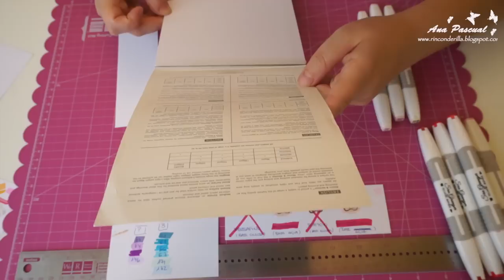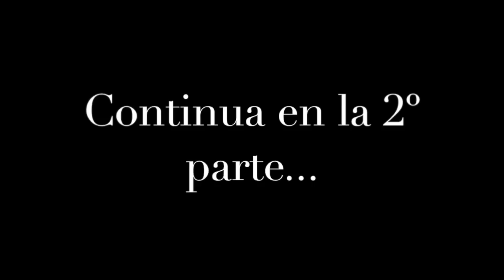Probando los rotuladores de Sr Granger (1ºparte)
En este vídeo vamos a probar los rotuladores de Sr Granger, en la segunda parte colorearemos un sello de una muñeca.

Estos rotuladores los podéis obtener en ScrapHouse Vitoria.